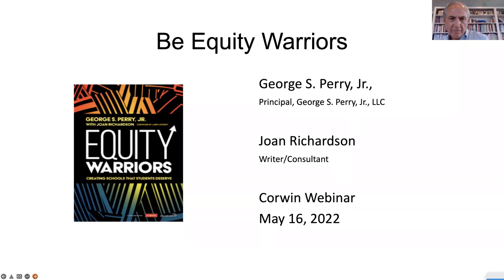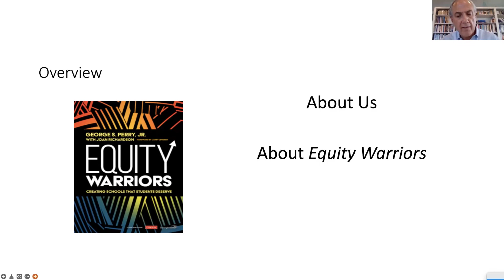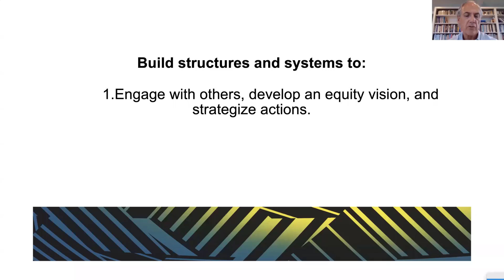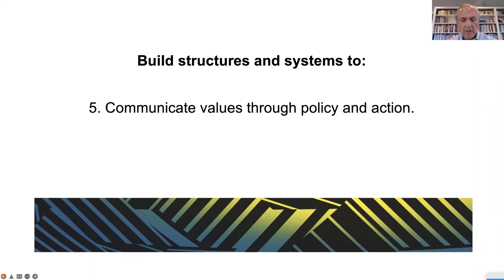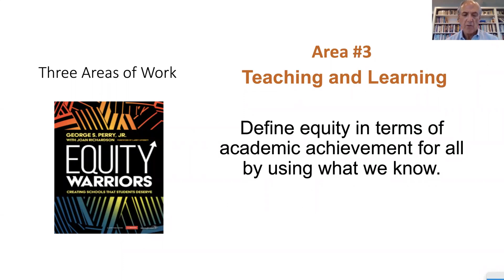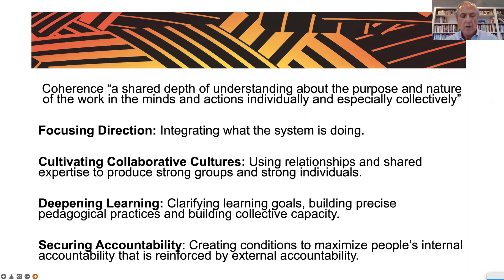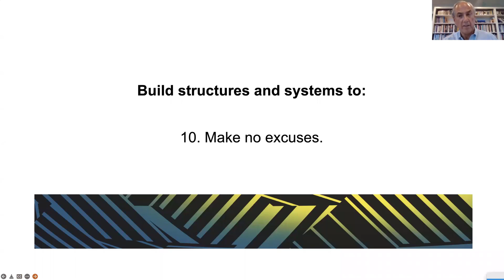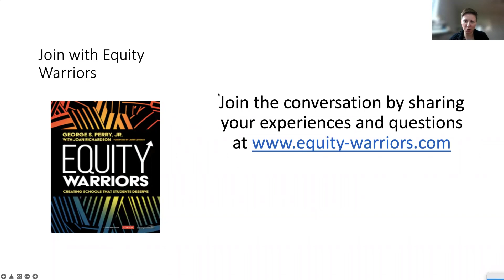Be Equity Warriors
What actions can we take now to advance equity and raise the achievement of every student? Equity Warrior authors George S. Perry Jr. and Joan Richardson crack the codes to advancing equity from three decades of leading equity work across the country.

Presented by George S. Perry, Jr. and Joan Richardson